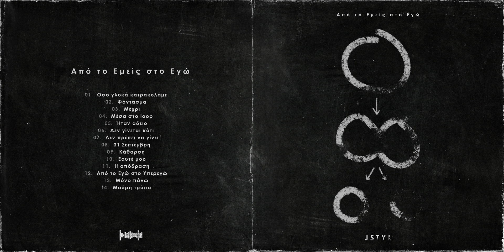14. JStyl - Μαύρη τρύπα | Mavri Tripa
Στίχοι/Ερμηνεία - JStyl
Μουσική παραγωγή/Σύνθεση - JStyl
Μίξη/Mastering - JStyl

Με ρωτάς αν θέλω λίγη παρέα λέω σαφώς
Μα μην έρχεσαι κοντά μου είναι επικίνδυνα
Αν μπορείς να μου δανείσεις μόνο λίγο απ' το φως
Γιατί εμένα μου τελειώσανε τα κίνητρα
Ήρθες αρκετά κοντά και σε έχω ανάγκη
Πως νιώθεις τόσο άνετα να πλησιάζεις άφοβα
Την προηγούμενη το σύστημα εξερράγη
Και φοβάμαι πως αυτό θα λήξει άσχημα

Σ' αυτόν τον κόσμο ταξιδεύουμε όλοι μόνοι μας
Αντιπερισπασμός τα άστρα μες στον δρόμο μας
Μα τα ρουφάει η μαύρη τρύπα απ' το σκοτάδι μου
Κι απ' τη βαρύτητα πονάει το στομάχι μου
Ήταν ωραίο όταν με το φως γίναμε ένα
Μα ξέρω τώρα τι επιπτώσεις έχει αυτό για μένα
Κι αυτό με κάνει να ξεχνάω τα ονόματα
Για να αποφύγω το να γίνει αυτό αυτόματα
Αν δω από εδώ τα όμορφα τα χρώματα
Που έχει μέσα του το φως δεν με τραβάνε πια
Γιατί το ξέρω πως αυτά τα ουράνια σώματα
Δεν καταλήγουνε καλά όταν έρχονται κοντά
Δεν ξέρω το πως πλάστηκαν και αυτό με φοβίζει
Πέρα από κάθε τρύπα που εμένα μου θυμίζει
Θα ενωνόμασταν χωρίς αυτό να μας διαλύσει
Μα δεν θέλω να 'μαι η τρύπα που το φως εξαφανίζει

Στις μοναξιές έχω την ύλη από ό,τι έχω ρουφήξει
Που γλαφυρά με συντροφεύει και με καθορίζει
Το ποιος είμαι πια το μόνο που με νοιάζει
Γιαυτό προσέχω τι αφήνω να πλησιάζει

Αυτή η ύλη έχει αρχίσει και μπερδεύει
Κι η ψυχή μου δεν ανήκει όπου πιστεύει
Όταν η σκέψη σταματά να υπεκφεύγει
Αυτό το σύμπαν με στενεύει
Κι όσο δεν ξέρω που ανήκω
Και δεν βρίσκω κάπου που να νιώθω σπίτι μου
Τα ίδια βλέπω και στον ύπνο
Και αυτός δεν ξεκουράζει το ψοφίμι μου
Μοιάζουνε όλα με ένα όνειρο παραίσθηση
Την είχα χτίσει με κόπο αυτή την ψευδαίσθηση
Και παίρνει χρόνο η αναγέννηση
Νιώθω πως πλέον δεν μου κάνει τόσο αίσθηση
Εδώ σε αυτή την αφιλόξενη ατμόσφαιρα
Δεν αναπτύσσεται ζωή όσο κι αν προσπάθησα
Δεν κράτησα τίποτα για μένα όλα τα πρόσφερα
Μα με το φως σας το σκοτάδι μου δεν κάλυψα

Γιαυτό προσέχω τι αφήνω να μ' αγγίζει